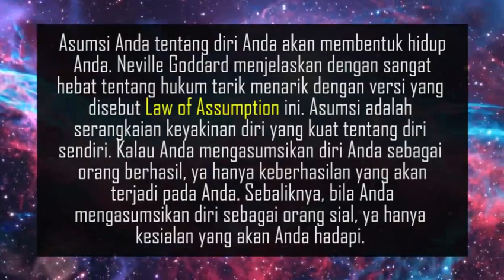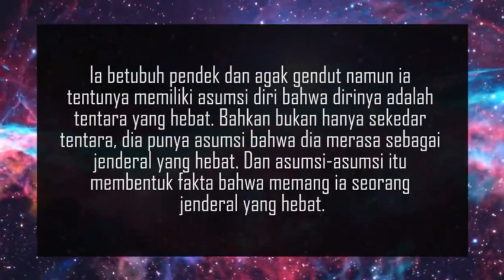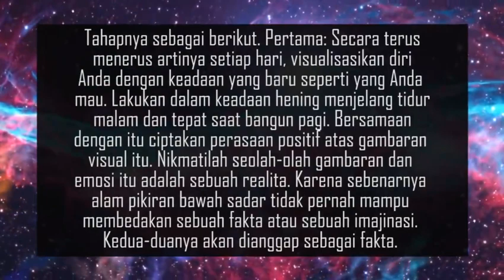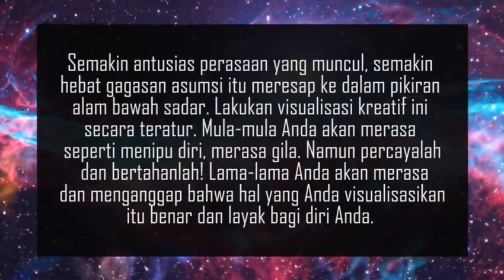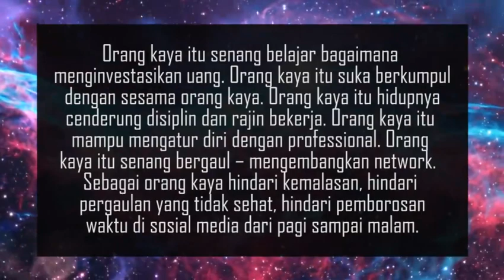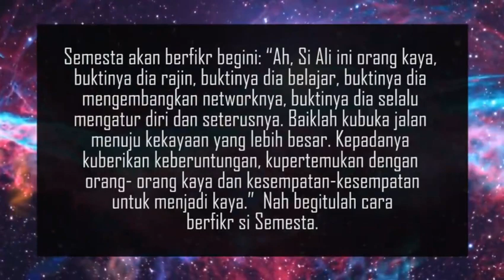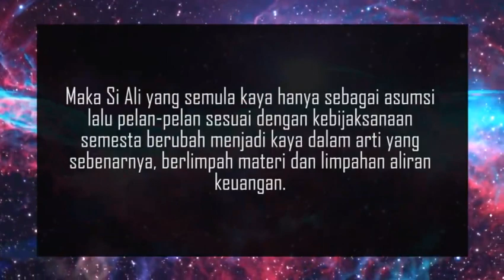Law of Assumption Neville Goddard - Cara Kerja Law of Attraction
Cara kerja law of attraction yang bagus adalah The law of assumption yang diajarkan Neville Goddard. Belajar hukum tarik menarik harus memahami law of assumption ini sebab hukum tarik menarik adalah soal asumsi.